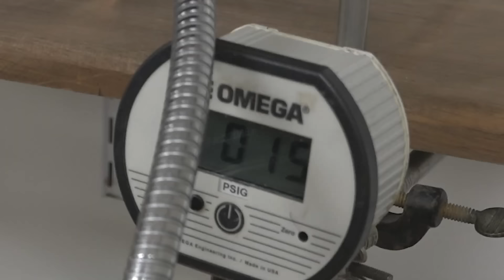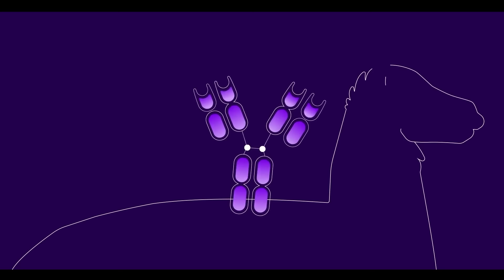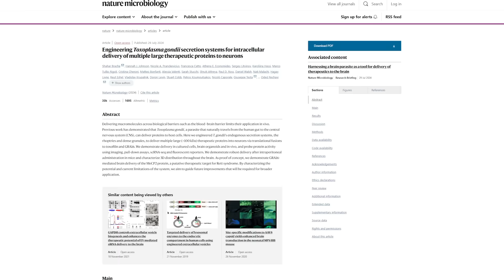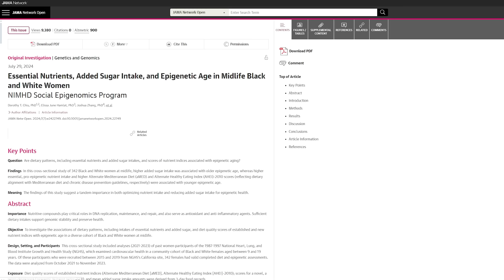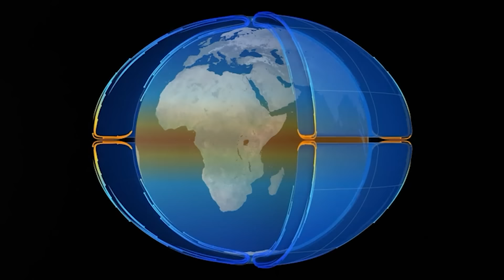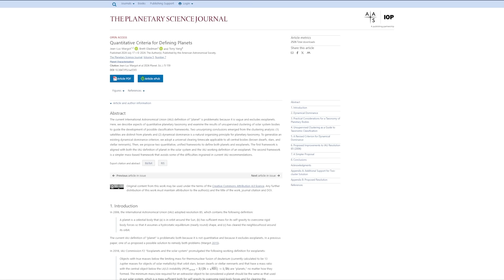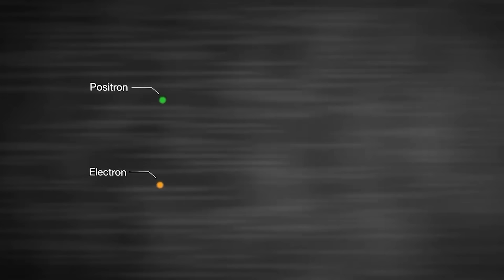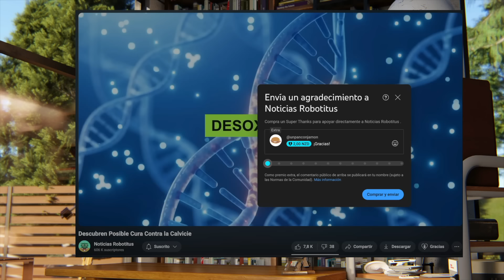Detectan Señal Inédita en una Explosión en el Espacio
Las noticias científicas más importantes de la semana.

Si deseas contribuir con el financiamiento de más videos como estos, puedes hacerlo a través de